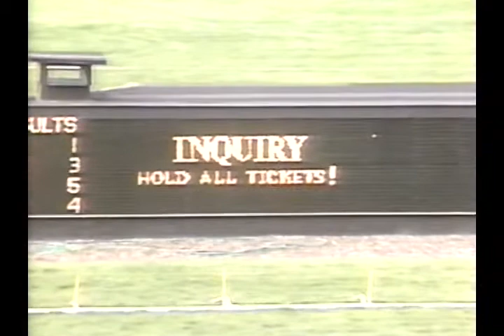1989 Vosburgh Stakes - Sewickley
Sewickley, who beat Once Wild by a length in the Fall Highweight Handicap on Sept. 16, beat that same rival by a 1 1/4 lengths this time to win the $225,200 Vosburgh Stakes.

Sewickley, who has gotten little respect and was inexplicably dispatched as the longest shot in the field yesterday at 6-to-1, is now the early favorite to be named the nation's champion sprinter.